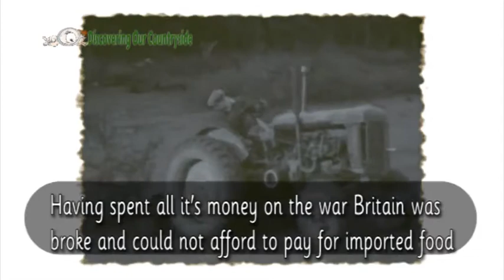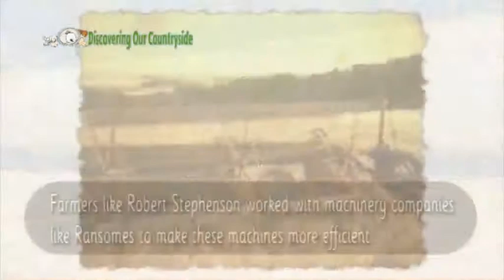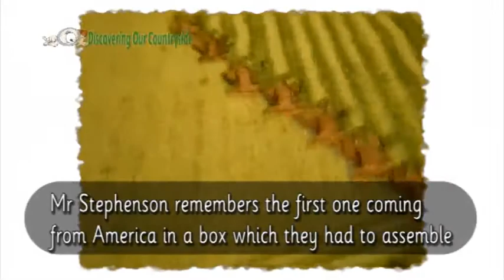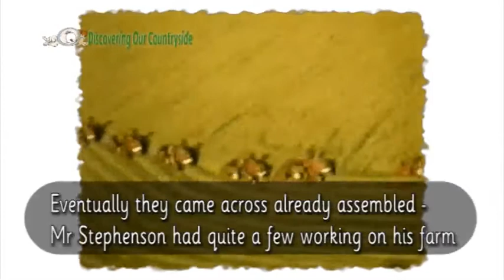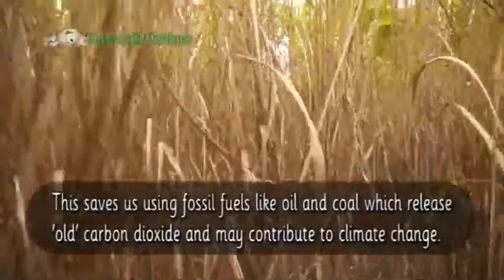6 Wolds Heritage - Yorkshire Wolds from WWII to the future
Yorkshire Wolds from WWII to the future – Looks at how the nation was still short of food even after World War 2 had ended and as a result farmers where encouraged to grow as much food as possible. The program then looks how the Wolds are still changing today and will in the future – highlighting some of the choices your pupils may have to make in the future.